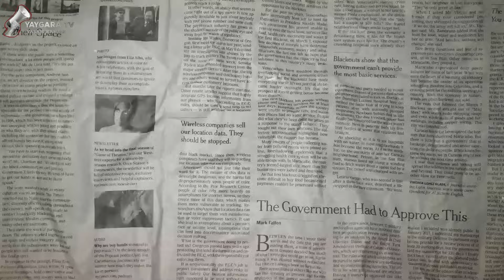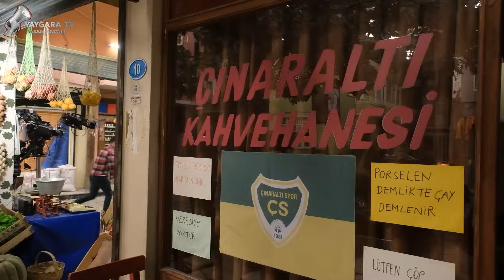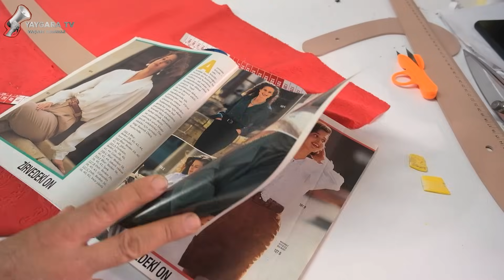Seksenler Dizi Setinin Arka Odaları | Yasak Olan O Odaya da Girdik!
Yusuf Kenan Çalık ile Kolay mı o Kadar? Seksenler dizi setinde sizlerle! Bu bölümde oyunculuk, senaristlik, yapımcılık, kostüm şefliğinden tutun çaycılığa kadar sette çalışmak kolay mı o kadar diye sorduk. Setin tüm arka odalarını gezdik. Seksenler dönem dizisinin oyuncularıyla keyifli sohbetler ettik. Komiser Rıza, Kasap Bahtiyar, Bekir, Zeynel gibi karakterlerin iç dünyalarını öğrendik.

Daha fazlası ve diğer süpriz isimler için videonun tamamı sizlerle..